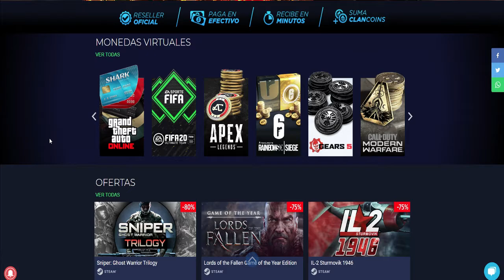Intento hacerme pasar por un novato y pasa esto... || RAINBOW SIX PS4 ESPAÑOL MEXICO